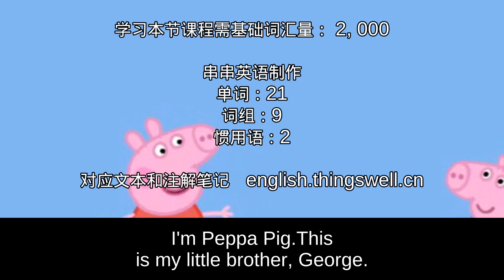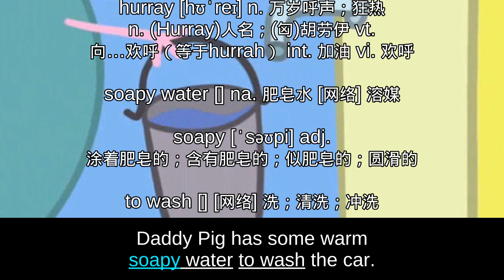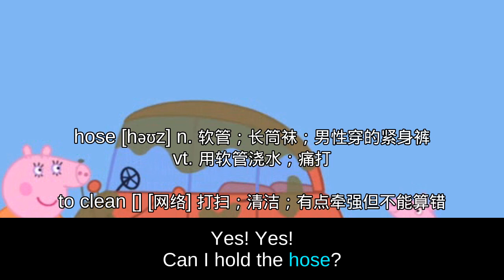s1 49 Cleaning the Car